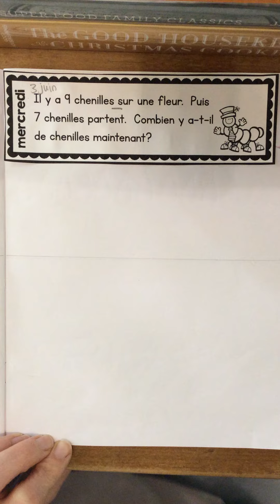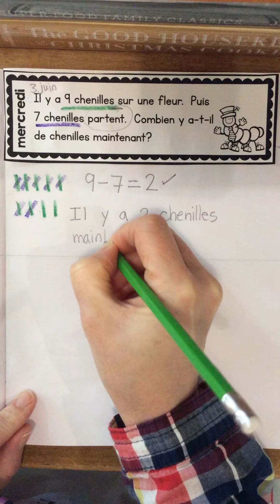Correction of problème du jour from Wednesday June 3rd, 2020